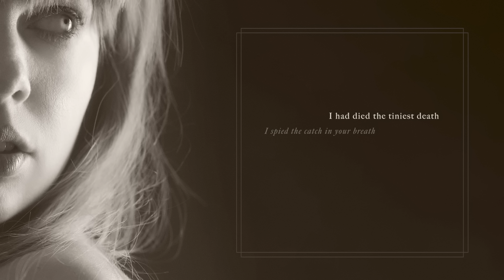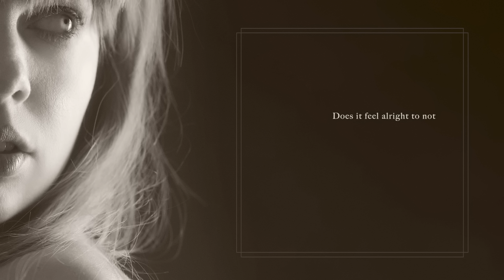Taylor Swift - I Look in People's Windows (Official Lyric Video)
Watch the official lyric video for “I Look in People's Windows” by Taylor Swift, from ’THE TORTURED POETS DEPARTMENT: THE ANTHOLOGY’’